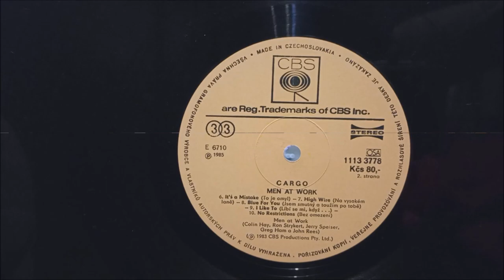LP / Men At Work – Cargo / 1983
Druhá deska Australské kapely Men At Work v podání : John Rees, Jerry Speiser, Greg Ham, Colin Hay, Ron Strykert